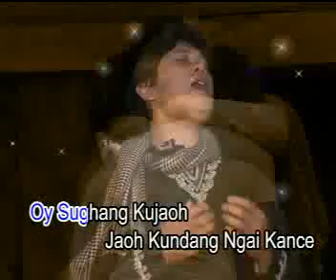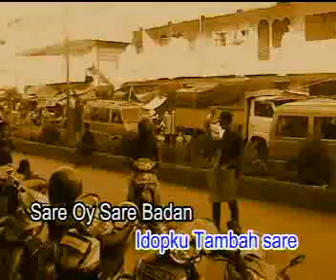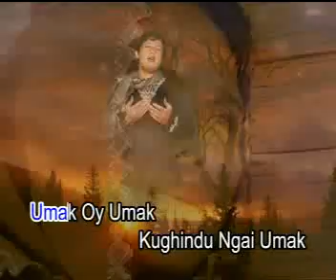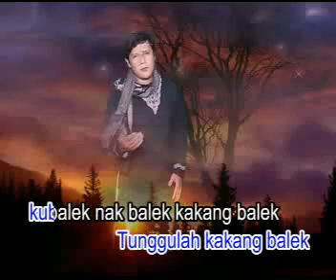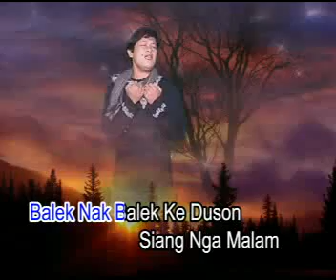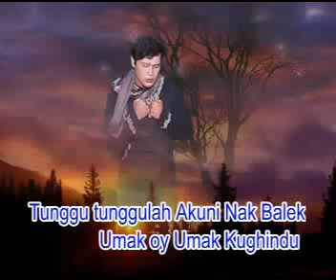Magas Mike Pagaralam Rindu Umak.flv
Karya karya terbaik Mike Magas Produksi Restu Entertainment Pagaralam.